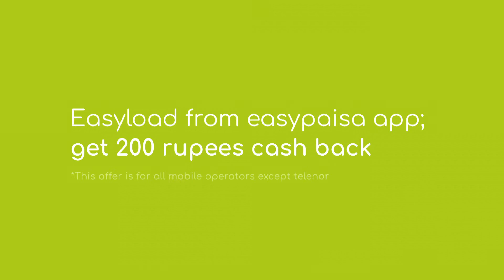TELENOR EASYPAISA TVC 03